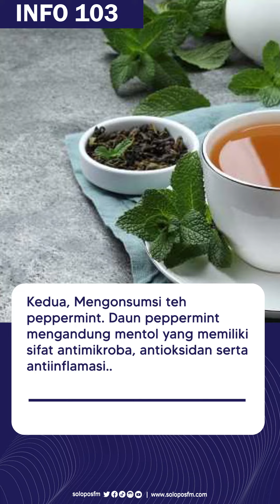Sering Terganggu oleh Dahak? Yuk Simak Tips dan Trik untuk Menghilangkan Dahak Secara Alami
Sangat menyebalkan jika memiliki dahak dan lendir yang mengganggu di tenggorokan saat sedang pilek ataupun batuk.

Dahak ataupun lendir ini tidak boleh dibiarkan begitu saja, karena ini bisa jadi salah satu tanda kondisi medis yang kronis.

Ada beberapa pengobatan untuk mengatasi dahak ini, namun ada beberapa cara alami yang bisa menjadi alternatif untuk menghilangkan dahak yang mengganggu ini berdasarkan laman timesofindia dan Pharmeasy.

Pertama, Tetap terhidrasi. Ketika ada lendir, cairan yang cukup dalam tubuh akan membantu mengencerkan lendir sehingga dapat membantu mencegahnya menumpuk di tenggorokan.

Kedua, Mengonsumsi teh peppermint. Daun peppermint mengandung mentol yang memiliki sifat antimikroba, antioksidan serta antiinflamasi. Semua kandungan ini dapat membuat daun peppermint membantu melegakan tenggorokan dan batuk.

Ketiga, Berkumur dengan air garam. Umumnya orang Indonesia akan berkumur dengan air garam ketika sakit gigi, namun ternyata teknik ini bisa juga dilakukan untuk melawan lendir dan dahak yang bersarang di tenggorokan.

Keempat, Teh madu mentah. Meskipun bahan teh madu hanyalah air hangat yang dicampur dengan madu mentah ataupun dengan menambah obat batuk yang biasa digunakan, tetapi ini merupakan cara alami untuk meredakan gejala batuk dan pilek.

Kelima, Menghirup uap panas  Menghirup uap panas yang dimaksud adalah uang dari air panas di mangkuk yang terbuat dari air asin ringan dan minyak esensial seperti kayu putih. Ini akan membantu menjaga kelembaban selaput lendir saat batuk ataupun pilek.

Keenam, Menghindari konsumsi alkohol dan kafein. Saat sedang pilek ataupun batuk memang kerap kali menginginkan minuman yang hangat, tetapi kopi bukanlah pilihan. Karena kopi dan alkohol justru dapat memperparah gejala yang timbul akibat pilek dan batuk.